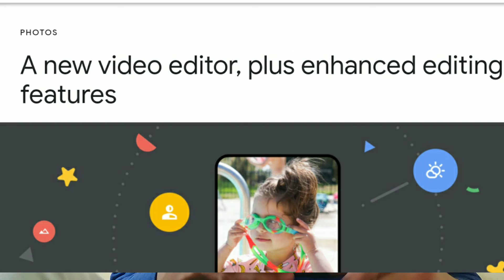Google photos gets new video editor | Google Photos’ new advanced video editor starts rolling out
Today, Google unveiled a new Google Photos videoeditor. The new editor features some new tools that are similar to existing tools for editing photos in the app. Meanwhile, photo editingfeatures that are exclusive to Pixel phones are now available to non-Pixel devices, although they are paywalled behind Google One.

Beardo Brand.
Mamaearth.
The Man Company.
Ajio.

[Social Handles]

You Can Also Visit Our ✌️ Channel Naughty Videos by br0_its_pr0